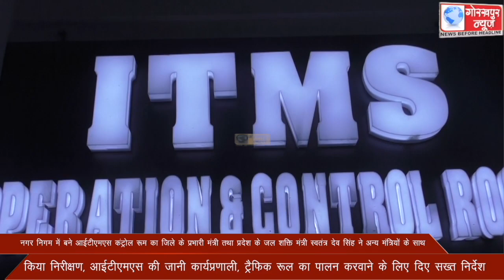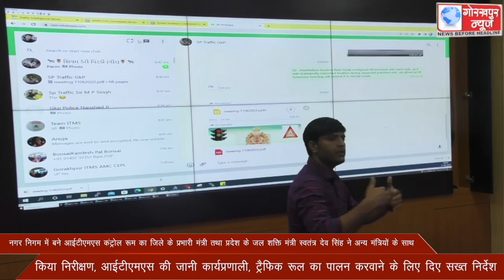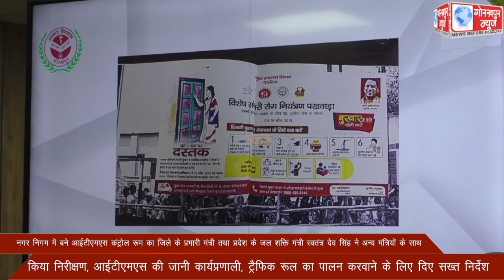नगर निगम में बने आईटीएमएस कंट्रोल रूम का जिले के प्रभारी मंत्री तथा प्रदेश के जल शक्ति मंत्री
नगर निगम में बने आईटीएमएस कंट्रोल रूम का जिले के प्रभारी मंत्री तथा प्रदेश के जल शक्ति मंत्री स्वतंत्र देव सिंह ने अन्य मंत्रियों के साथ किया निरीक्षण, आईटीएमएस की जानी कार्यप्रणाली, ट्रैफिक रूल का पालन करवाने के लिए दिए सख्त निर्देश